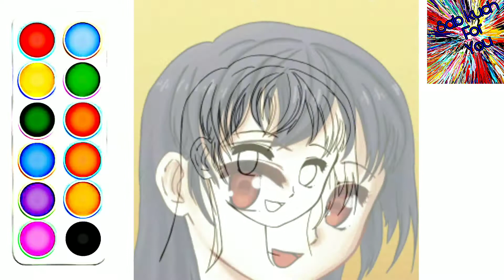#6 How to Draw Cartoon AnimeGirl very easy for children's Step by step. easily 😊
Amazing Anime girl drawing tutorial
‌For Children's ❤
Step by step easily
Entertainment drawing